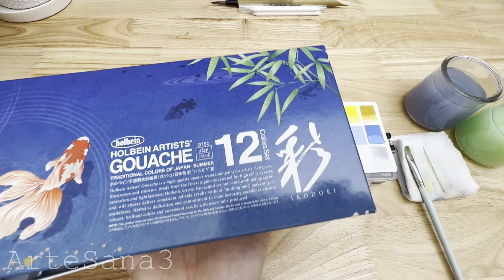Mi Primer Video con Voz en Off + Unboxing & Swatching Holbein Gouache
En este video por primera vez hablo en voz en off contando muy resumida mi historia de vida.

Este dia de la madre recibí de regalo varios materiales de Arte del mudo de la Acuarela y el Gouache.

En este video haré una paleta y probaré por primera vez los Gouaches de la marca Holbein que viene por temporadas, las que mas me gustan personalmente son Primavera y Verano.

Yo soy asociada de Amazon hace poco y estoy probando como funciona, estos son los links donde podrás encontrar los materiales de este video:

- Holbein Irodori Artist Gouache - Spring
- Holbein Irodori Artist Gouache - Summer
- Transon Paint Storage Palette Box 24 Wells